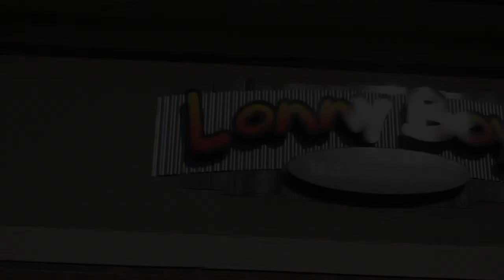Trail Hero 2019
This ride sets out to help children get outside and experience off-roading as a way to get them to connect and enjoy the great outdoors!